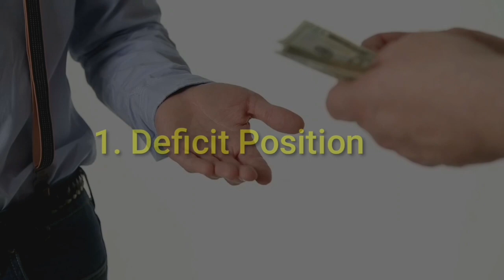पैसों को आकर्षित कैसे करें? Amir Kaise Bane Paisa Kaise Kamaye | Bob Proctor Hindi Dubbed